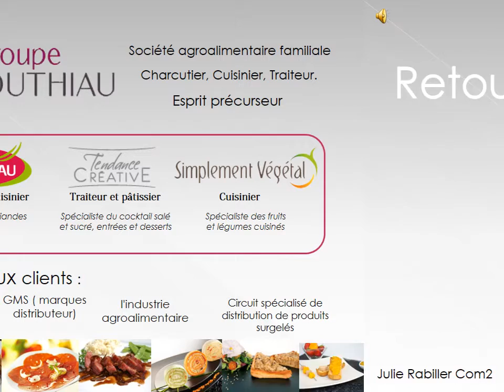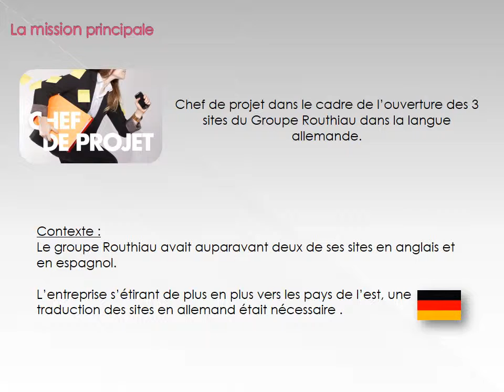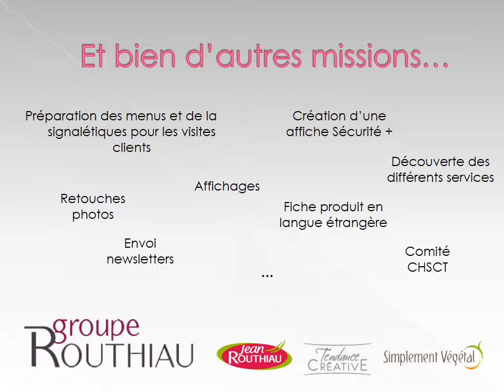St Marie Chollet Routhiau une PME à l'international